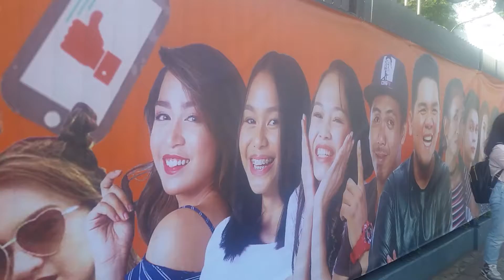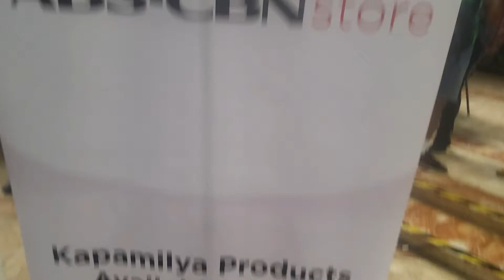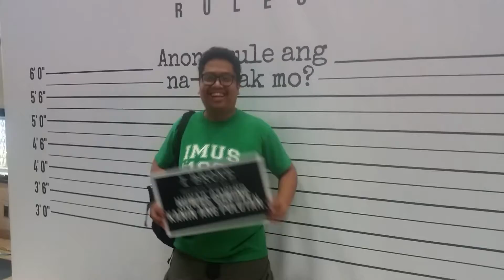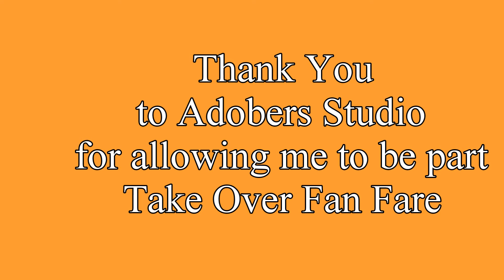AZ gatecrash Adober Studios Takeover Fan Fair 2017 with Friends | Where AZ At!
Adobers Studio Takeover Fan Fair is a First time event were all content creators and Adober Studio Roater of creators are gather in one place to just have fun and meet their love personalities.

I came early to meet friends and have fun while supporting my YTVPH family were also Adobers Studio already. There are booths and games. There are also performances in line.

I didn't finish the party because I have work in the evening I have no sleep to go there but the joy and bond I do with my friends is I actually cherish.

Ngayon. Samahan ninyo ako sa aking bagong yugto ng aking paglalakbay...

Ehrling - Breeze